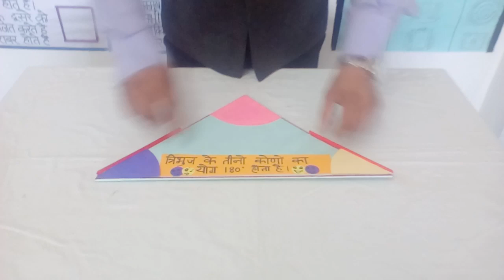Sum of angles of a triangle